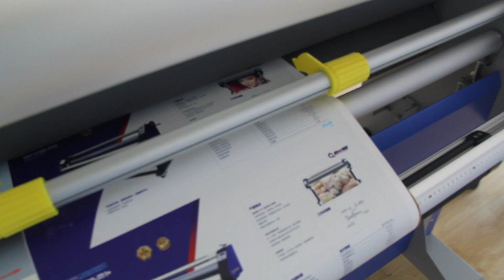MEFU double side lamination machine for industrial use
MEFU industrial laminator, MF1700-F2 is perfect for most applications of sign and graphic. The Dual-heated rollers with max temperature of 120C offers the possibility not only for laminating but also for mounting and encapsulating up to 1630mm.